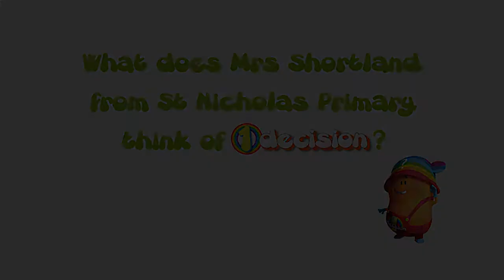What does Christine Shortland from St Nicholas School think of 1decision?